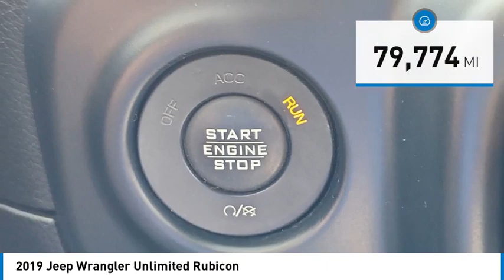2019 Jeep Wrangler Unlimited Marina del Rey, Los Angeles, Santa Monica, Culver City, Inglewood CA T5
4636 LINCOLN BLVD.

Looking for the right vehicle? Today could be your lucky day. this 2019 Jeep Wrangler Unlimited could be yours.